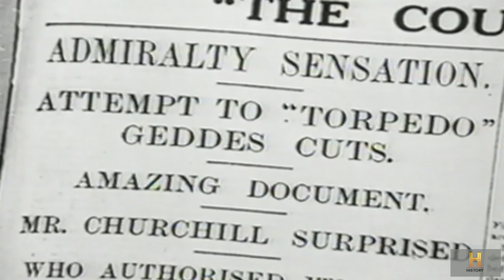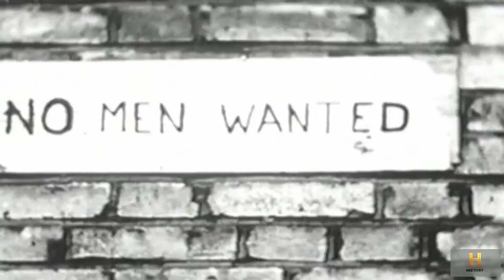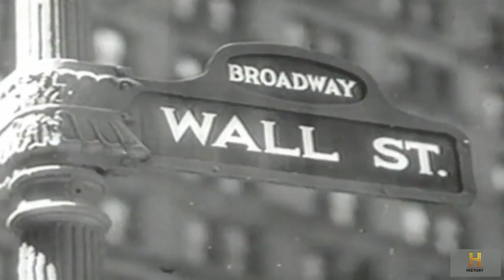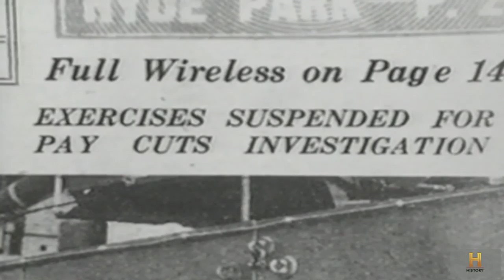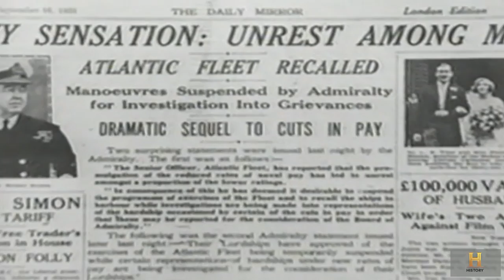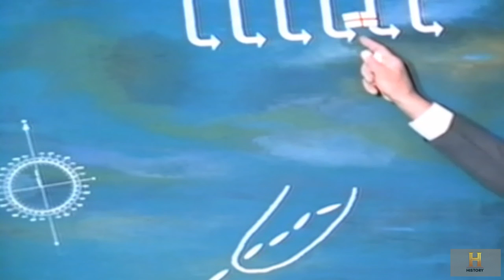The Life And Times Of Lord Mountbatten - E03 - Azure Main | History Is Ours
The Life and Times of Lord Mountbatten is a twelve-part Royal history documentary series reliving the 20th Century through the eyes and words of Lord Mountbatten - a member of the Royal Family and one of Britain's most highly decorated naval officers. Here, Lord Mountbatten narrates his life story using a wealth of historical material from the archives of the world - including much from his own personal collection. This extraordinary 12 episode series spans 70 years of triumph, conflict and glory in the life of this remarkable man who rose to worldwide recognition as both statesman and military hero, yet was tragically assassinated in 1979. It is this tremendous sweep of international events and changes that has been recaptured in ths unique series. Unique because it is not only about, but with the man concerned. The production team, including Lord Mountbatten, revisited many of the locales in which his career was formed - Malta, Burma, Ceylon, Singapore, India. Excerpts have been included from many of those whose lives and duties influenced those of Lord Mountbatten, or were influenced by him. They include the Duke of Windsor, Prince Philip, six former Prime Ministers, General Eisenhower and other key figures in world history.

In this episode, Lord Mountbatten resumes his naval career in 1923 on HMS Revenge in the centre of the storm over the confrontation at Chanak, after the collapse of the Greek army against the Turks, the abdication of King Constantine and the exile of Prince Andrew, Mountbatten's brother-in-law. Mountbatten specialises in signals, produces a series of "newsreels" on board Revenge, indulges in polo, starts a family (his first daughter is born 1924), then moves to Portsmouth as a signals instructor in 1929. Meanwhile the French enter the Ruhr, nationalism begins to take hold in Germany, and the General Strike, the hunger marches and the Invergordon mutiny occur. In 1934 Mountbatten takes his first command (of HMS Daring and then HMS Wishart) and finds himself in Malta during the Italian invasion of Abyssinia; he then returns to England to the Naval Air Division.

🎥 The Life And Times Of Lord Mountbatten: All Twelve Episodes

🔴 *** ABOUT ME ***
My name is Roger and i absolutely love watching documentaries and sharing them with my youtube subscribers or non-subscribers that may visit my channels, all youtubers are welcome to visit my channels and have a view anytime. I also have other channels waiting to entertain you, all links to my other channels can be found above, so visit them anytime and if you like any of them, please subscribe and drop me a comment, the feedback from you will be much appreciated.

History Is Ours is the home of World history documentaries and series featuring some of your favourite, World class historians and narrators. Our channel covers many important and famous World events that have happened throughout history for example, The Norman invation of England in 1066, leading to battle at hastings, The Wars of the Roses, the bloodiest civil war in British history, World War 2, the civil war of the 17th century between King Charles I and Oliver Cromwell that saw the King lose his head and the country lose its monarchy. There is plenty more events covered, you'll be surprised if you visit and browse through our channel. We also have a selection of playlists, we put all our Videos in so its easier for you to choose a great documentary without you having to search manually through our Videos. We hope to see you soon.

• Lord Mountbatten
• The Windsors
• The Royal Family
• The British Navy
• Queen Elizabeth II
• Prince Philip, Duke Of Edinburgh
• Prince Charles, Prince Of Wales